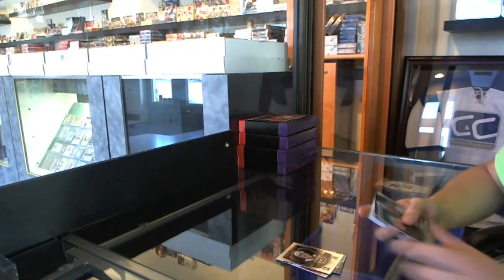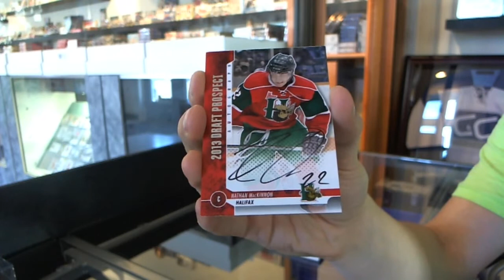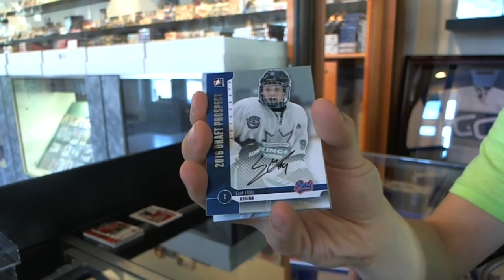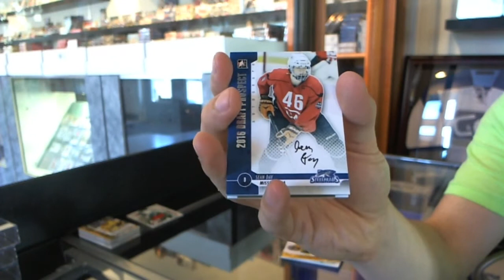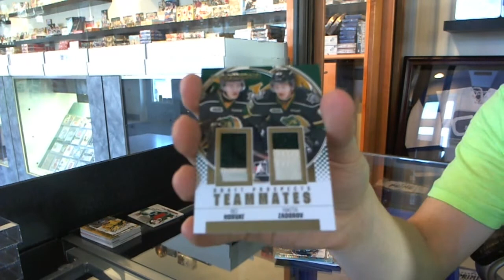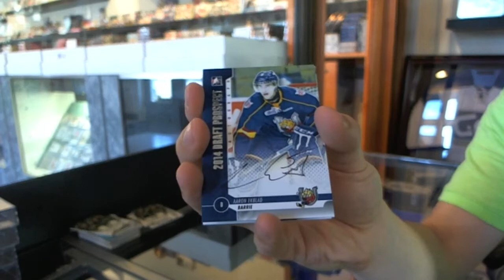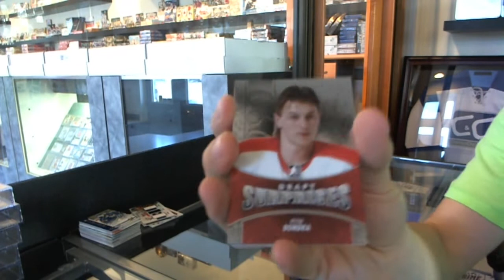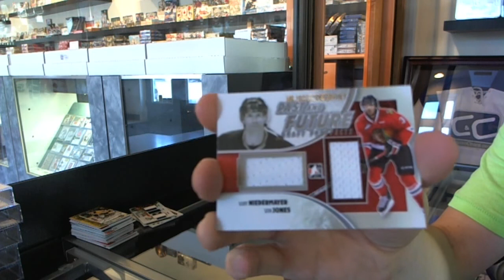12-13 ITG Draft Prospects FanEXPO 5 Box Hockey Break - C&C GB #2335